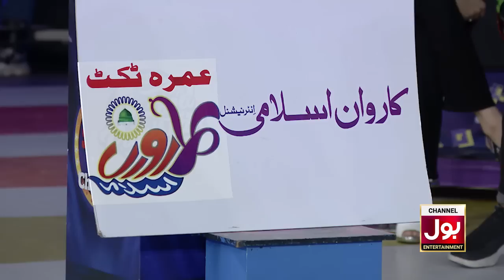Game Show Aisay Chalay Ga Season 12 | Complete Show | 8th October 2022 | Danish Taimoor Show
Game Show Aisay Chalay Ga Season 12 | Complete Show | 7th October 2022 | Danish Taimoor Show | BOL Entertainment